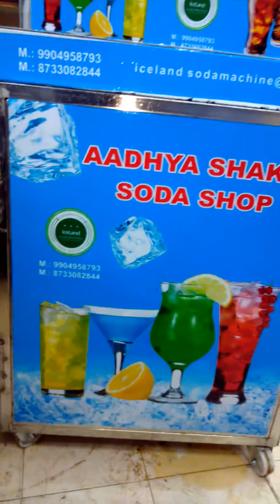ICE LAND SODA MACHINE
My website:Iceland Soda Machine | Mfg. of Soda ...